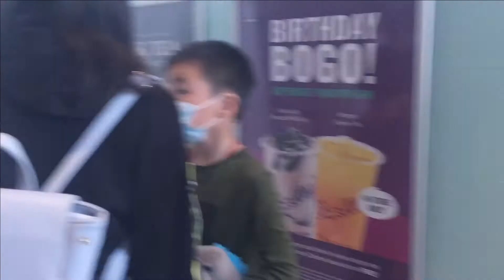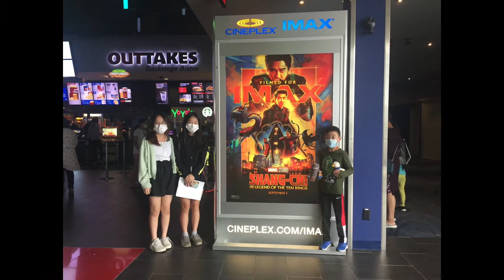First time back in the movie theatre in 2 yrs to watch Shang-Chi. Here is a look at what it's like.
September 3rd 2021.  Went to see Shang-Chi and the legend of the ten rings on opening day in IMAX.  Here is a look at what things are like today.  Far from what it was like before the pandemic.  No crowds or line up.  Theatre was less then half full.  Face mask required and no moving around to other seats other then the one you're assigned.